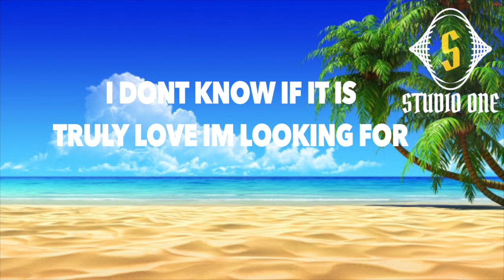STUDIO ONE x AC - WHERE YOU WANNA GO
Prod by. J93

👻 x corbeats1 (Snapchat)
👻  x @arzad_chaudhury (Snapchat)
🎬 x Studio One (YouTube)
🎧 x Studio One ( Soundcloud)
🎧 x arzad_chaudhury_95 ( Soundcloud)
🌍 x @Studiooneaudio (Facebook)
🌍 x @AC Music Page (Facebook)
📸 x @studiooneaudio (Instagram)
📸 x @acmusicpage (Instagram)
📸 x @arzadchaudhury (Instagram)